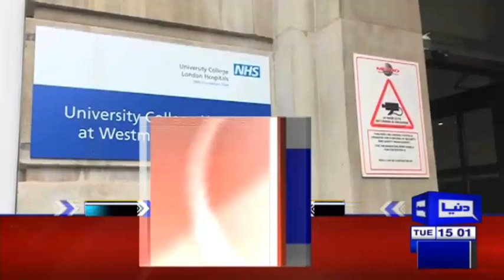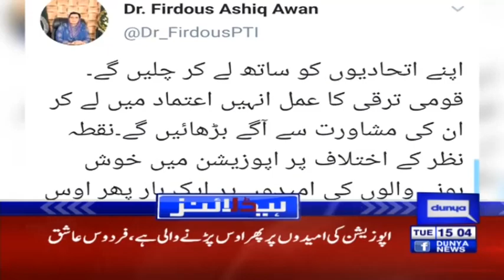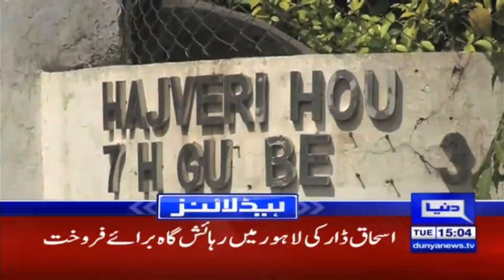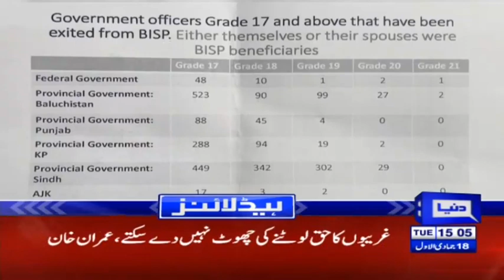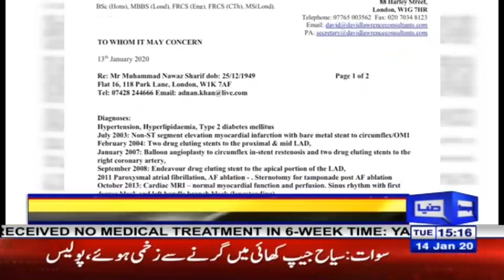Maryam Aurangzeb Lashes Out On Yasmin Rashid | Headlines 3 PM | 14 January 2020 | Dunya News